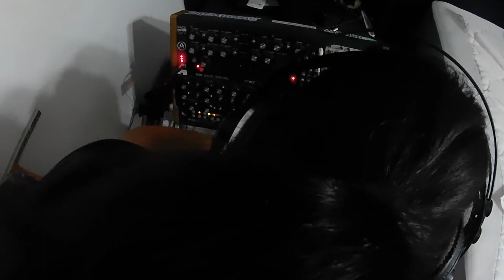Jamuary Patch From Scratch Dawless Eurorack Jam A Nine S Five FEAT: Moog DFAM, Moog MOTHER 32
Welcome to my newest  dawless eurorack jam, feat Moog dfam, Moog Mother 32, Moffenzeef Modular, and my big stupid head.